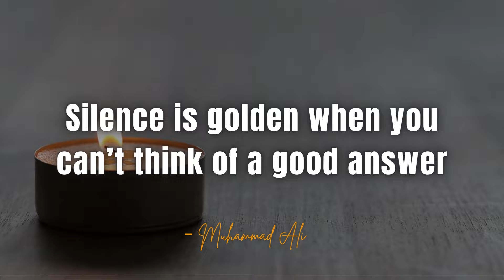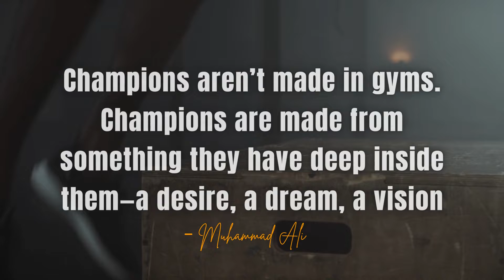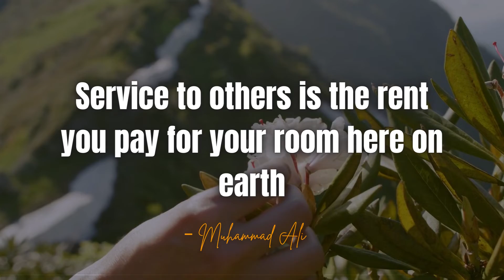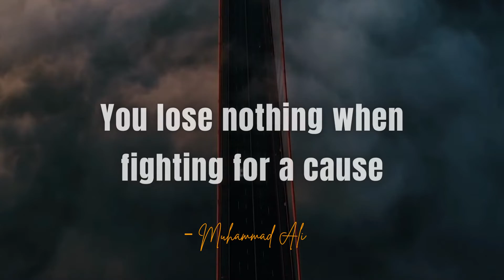Inspiring Quotes From Boxing Legend Muhammad Ali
Muhammed Ali is widely regarded as one of the greatest boxers of all time.
He was the world's heavyweight champion 3 times and has defeated some of the best boxers in the history of the sport.
He is known for his incredible speed, strength, and controversial statements.
Ali was a passionate and intelligent man that always spoke his mind and was full of wisdom.
Unlike most boxers who used their managers to talk for them, Ali wanted to be known in the media.

Whether or not you’re a boxing fan, there are lots of lessons you can learn from Muhammad Ali's quotes.